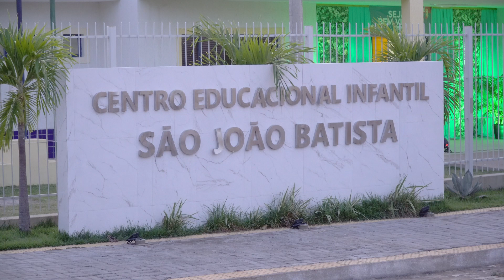Abertura da Jornada Pedagógica 2023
Com a palestra “Que escola queremos pro futuro?”, ministrada pelo professor Dr. Clébio Figueiredo, a Rede Municipal de Ensino abriu oficialmente a Jornada Pedagógica 2023.

A cerimônia em clima de confraternização foi realizada na noite de quarta-feira, 01, no Centro Educacional Infantil São João Batista, e reuniu professores, gestores escolares, profissionais de educação e autoridades municipais.

A secretária municipal de educação, Magna Brito, desejou boas-vindas aos profissionais e falou sobre os desafios que a educação municipal deve superar e as metas que precisam alcançar. A gestora da pasta também lançou oficialmente a educação integral que será implantada neste início do ano letivo na Escola Municipal Antônio José da Rocha, atendendo os alunos do 1º ao 9º. A secretária também lançou o PROFOCO - Programa de Formação Continuada destinado aos professores da Rede Municipal de Ensino.